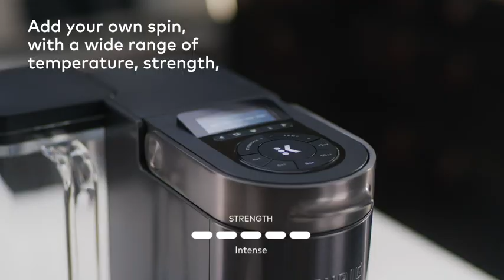K-Supreme Plus SMART Single Serve K-Cup Pod Coffee Maker, Black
Product Description
The Keurig® K-Supreme® Plus SMART brewer connects to WiFi via the Keurig® app to enable a suite of smart features, including BrewID® technology, ensuring it’s easy to make and enjoy a perfectly customized cup of rich, full-flavored coffee, just the way you like it. No matter what makes a great cup of coffee for you – the brand and roast, the strength, the temperature, even the cup size – you want it to taste rich and full of flavor. Now, with the Keurig® K-Supreme Plus® Smart single serve coffee maker with BrewID™, it’s easy to make and enjoy a perfectly customized cup of rich, full-flavored coffee, just the way you like it, every time you brew. That’s because BrewID™ gives you distinctively delicious, full-flavored coffee because it recognizes the specific brand and roast of your pod and automatically customizes the brew settings to the recommendations of the coffee experts who created it. Plus, you can fine-tune your cup to be even more to your liking, by choosing from 5 strength, 6 temperature, and 5 cup size settings – and adjusting and storing your favorites on your smartphone, so you can schedule ahead or brew your personal perfect cup from anywhere.
Reviews Only Channel